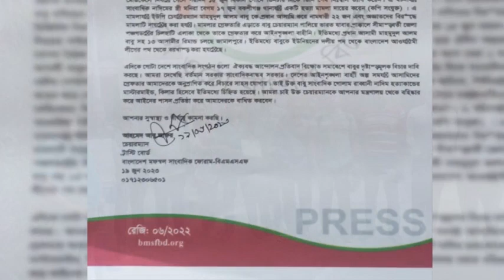নাদিম হত্যাকান্ডের আসামী ইউপি চেয়ারম্যান বাবুকে বহিষ্কারের দাবিতে মন্ত্রণালয়ে স্মারকলিপি প্রদান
জামালপুরের ৭১ টিভি ও বাংলানিউজের সাংবাদিক গোলাম রাব্বানী নাদিম হত্যাকান্ডের মাস্টারমাইন্ড বকশিগঞ্জের সাধুরপাড়া ইউপি'র কুখ্যাত খুনি চেয়ারম্যান মাহমুদুুল আলম বাবুকে চেয়ারম্যান পদ থেকে বহিষ্কারের দাবিতে স্মারকলিপি দেয়া হয়েছে। সোমবার ১৯ জুন বাংলাদেশ মফস্বল সাংবাদিক ফোরামের পক্ষ থেকে স্থানীয় সরকার পল্লী উন্নয়ন ও সমবায় মন্ত্রণালয়ের মন্ত্রী বরাবরে মন্ত্রীপরিষদের মাধ্যমে এ স্মারকলিপি প্রদান করা হয়।

লাইক কমেন্ট ও সেয়ার করে সাথেই থাকুন। দেখতে থাকুন বাংলাদেশি ও আন্তর্জাতিক সব ধরনের খবরা খবর ও আমাদের প্রোগ্রাম।